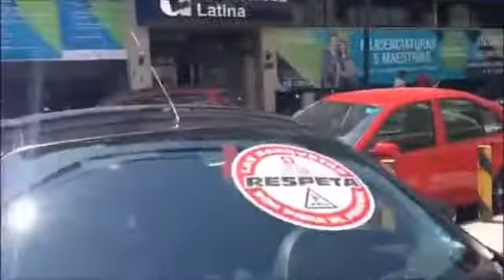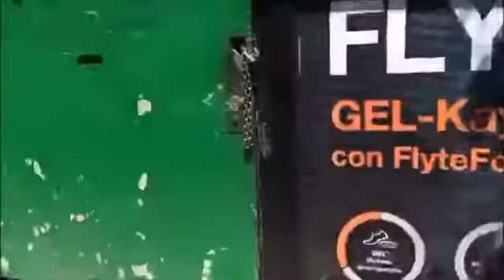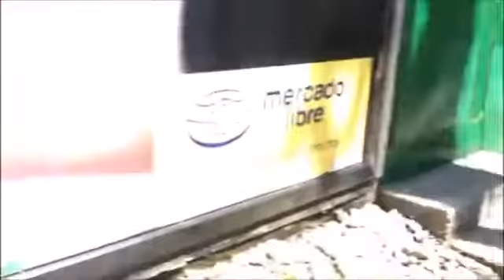Jornada En La Colonia Roma Arne Aus Den Ruthen